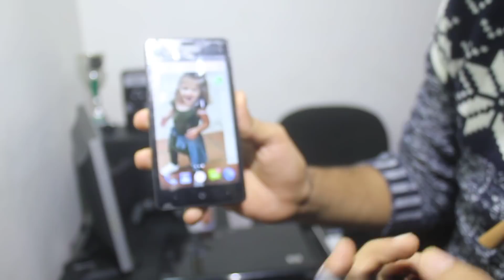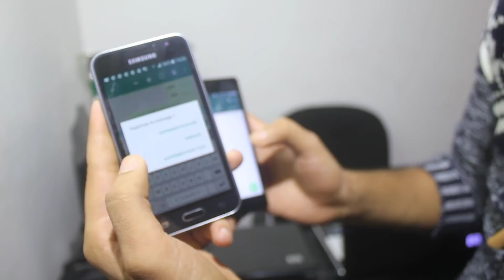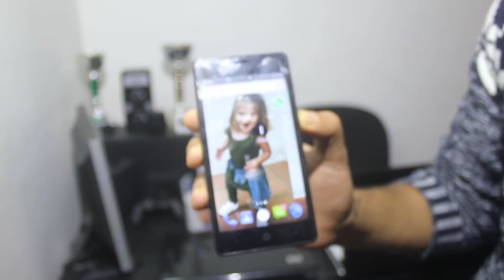استرجاع رسائل الواتس اب المحذوفة من المرسل بعد التحديث الاخير للواتس اب - تعمل 100%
هذه بعض الفيديوهات المختارة لك :
قناة للربح من الانترنت قم بالاشتراك بالقناة من اجل الحصول على الفيديوهات الربحية التي نقوم دائما بمشاركتها معكم شرح طريقة استرجاع رسائل الواتس اب المحذوفة من المرسل بعد التحديث الاخير للواتس اب - تعمل 100%
▬▬▬▬▬▬▬▬▬▬▬ஜ۩Semmou_Pro۩ஜ▬▬▬▬▬▬▬▬▬▬▬▬▬
▬▬▬▬▬▬▬▬▬▬▬ஜ۩۞۩ஜ▬▬▬▬▬▬▬▬▬▬▬▬▬